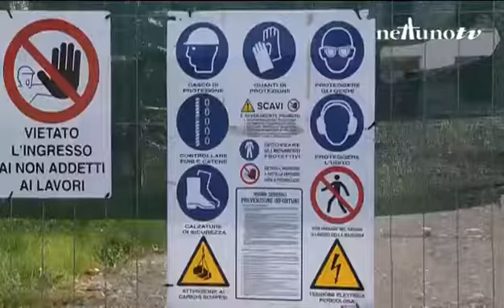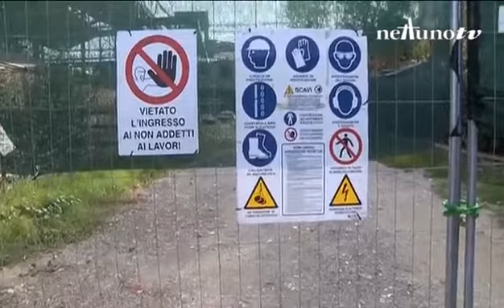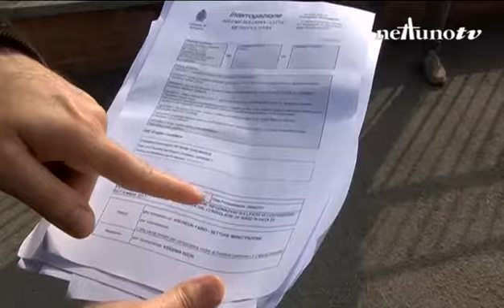LAVORI FERMI ALLE MEDIE RITA LEVI MONTALCINI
SCUOLA MONTALCINI: È ORA DI "FINIAMOLA"!
Continua la storia infinita del cantiere delle scuole Montalcini di via Lombardia... e continua anche il sorprendente comportamento dell'amministrazione che pare ogni volta non accorgersi dei fermi cantiere.
Insieme Bologna chiede che si arrivi in fretta ad un lieto fine e che si riconosca il danno subito alle famiglie coinvolte (come da nostra proposta presto al voto in Consiglio Comunale).